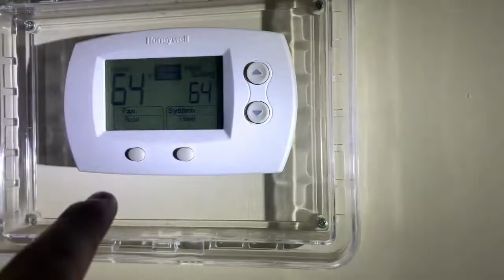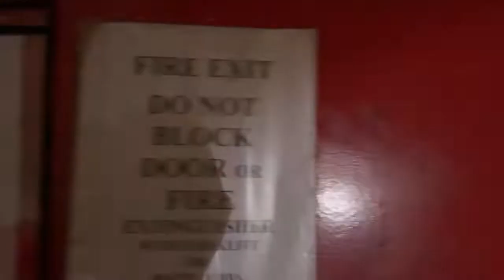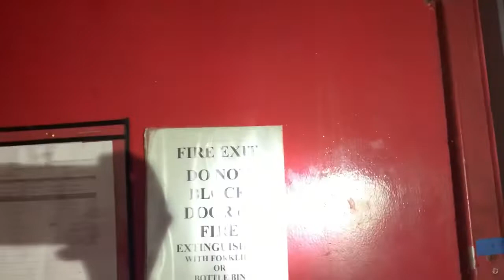Inside Vacant Kmart Bath NY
store closed December 1st 2019. hope all enjoy

Full disclaimer i did not break on door was unlocked I went in took footage and left. me and my friends do take touch move anything do not if do this vandalize and cuase damage to building